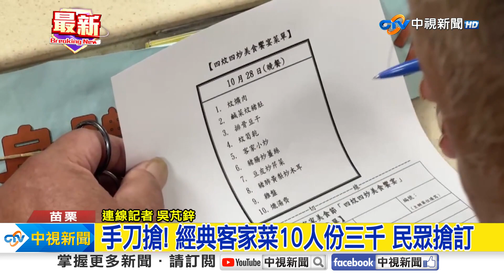手刀搶! 經典客家菜10人份三千 民眾搶訂│中視新聞 20231017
傳統客家菜四炆四炒，一桌十人份八道菜三千元，限量一百桌，一早八點市公所開放預訂。